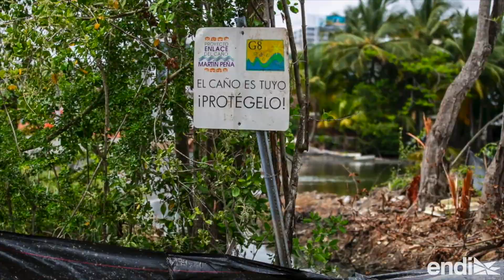El espejo del Caño Martín Peña: qué es, cómo nació y la historia detrás de su gran lucha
Ocho comunidades históricamente marginadas en San Juan viven conectadas por este cuerpo de agua. Los vecinos narran lo que quizás no sabías de sus vidas.